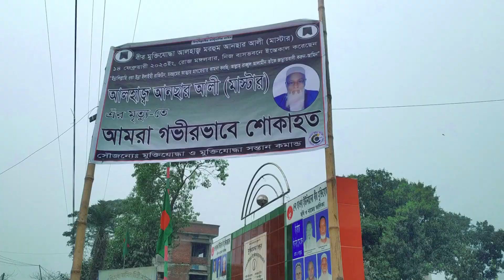তিস্তার ১৭০০ একর জমিতে সৌর শক্তিতে বিদ্যুৎ উৎপাদন ।- kamlesh vlogs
Nomoskar Bondura !! This is Kamlesh. A simple boy from Thakurgaon district.

তিস্তার ১৭০০ একর জমিতে সৌর শক্তিতে বিদ্যুৎ উৎপাদন ।
২০০ মেগাওয়াট ক্ষতাসম্পন্ন দেশের সবচেয়ে বড় সৌরবিদ্যুৎকেন্দ্র।